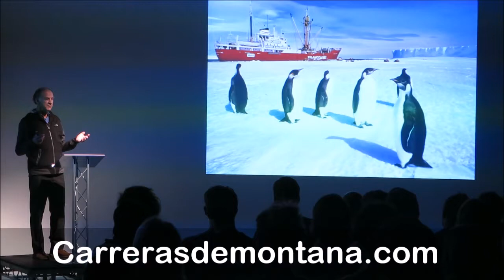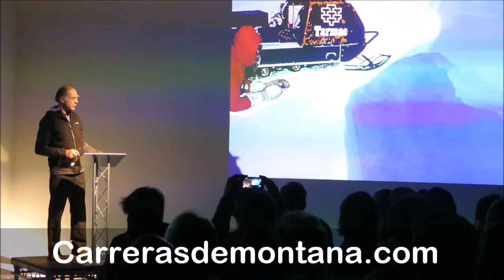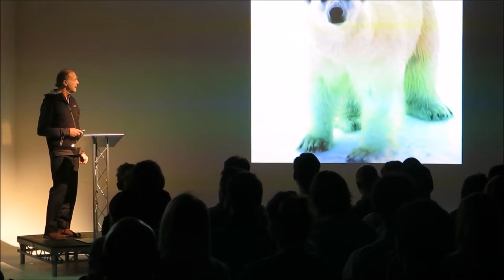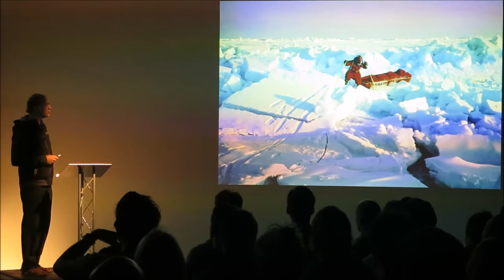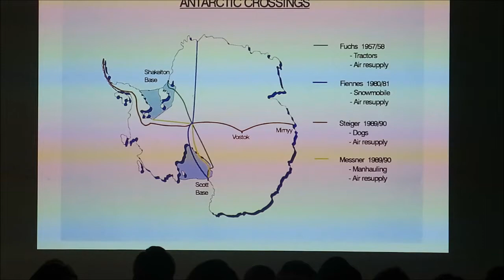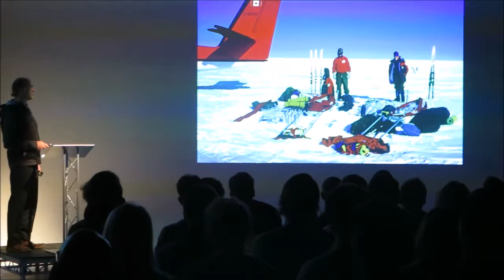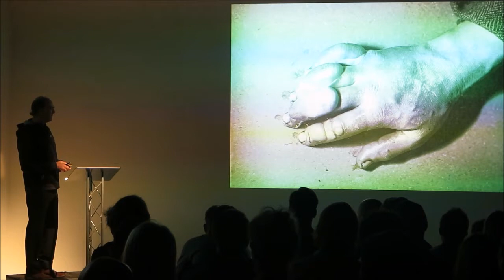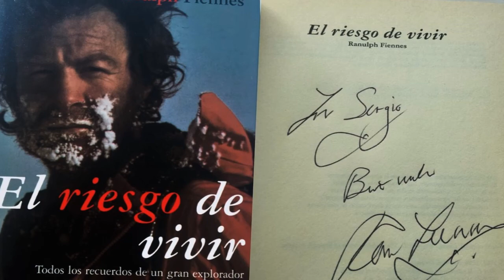Sir Ranulph Fiennes: Presentation on History of polar exploration at London FEB16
Sir Ranulph Fiennes presents at London his lifetime experience as the only man to reach both summits in self-sufficieny, with no animal, mechanic or external support. More info on the best trail running gear, interviews with top runners and great races, follow our videos